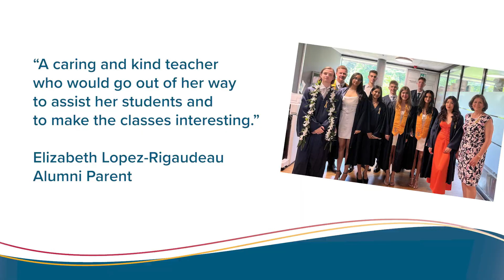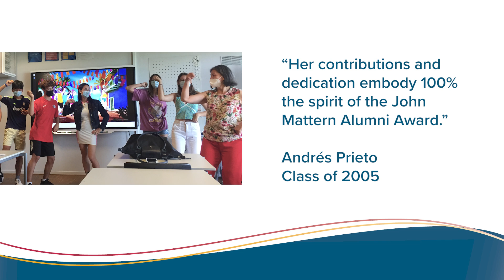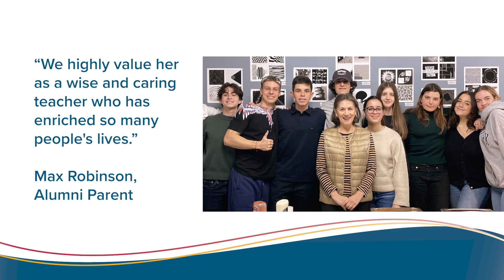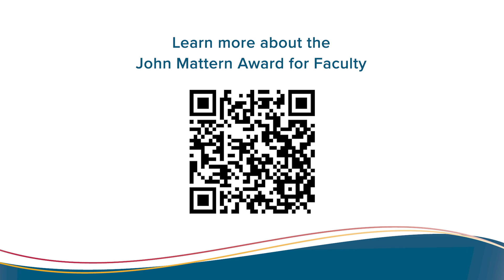ZIS John Mattern Award for Alumni Faculty - Carmenza Vásquez 2024